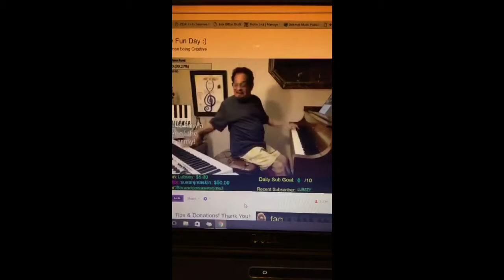Snapchat archive 4-3-2016